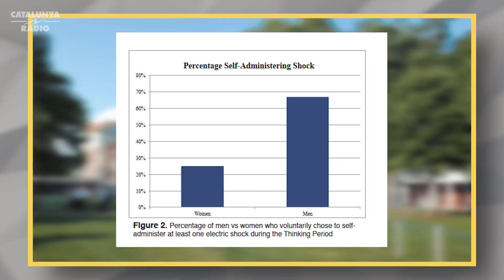Incompreses: Fem història, la ràdio en silenci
Hem descobert un estudi de la Universitat de Virgínia que afirma que la majoria d’homes prefereixen electrocutar-se per tenir algun estímul abans que passar 15 minuts badant. Per comprovar-ho, en Bru Esteve i en Joan Grivé han traslladat al seu territori aquesta prova.